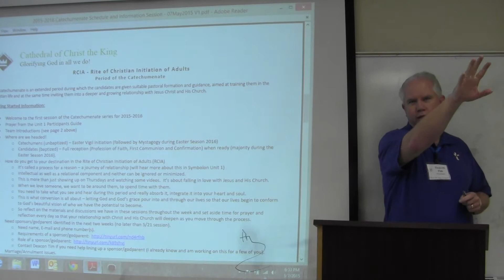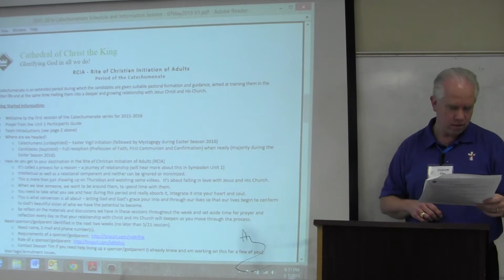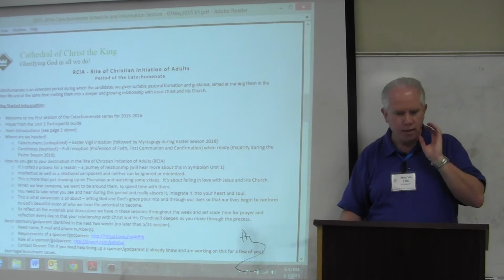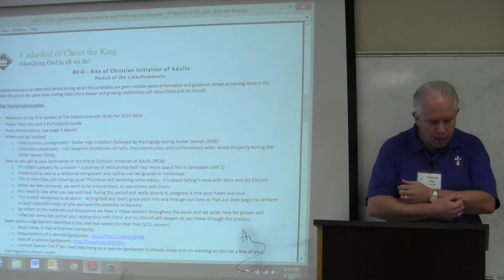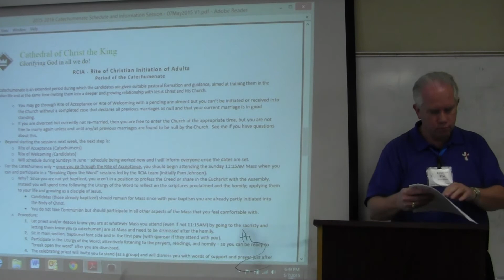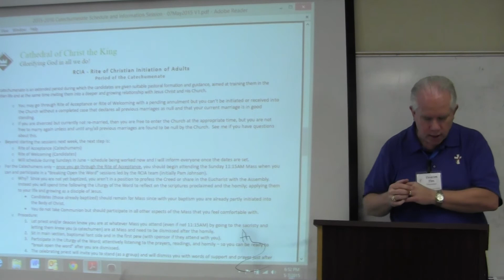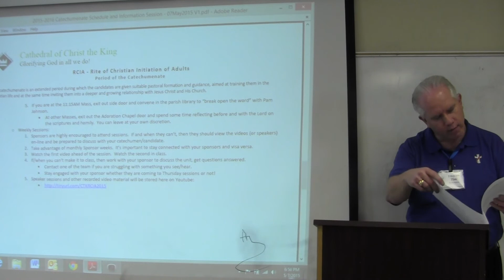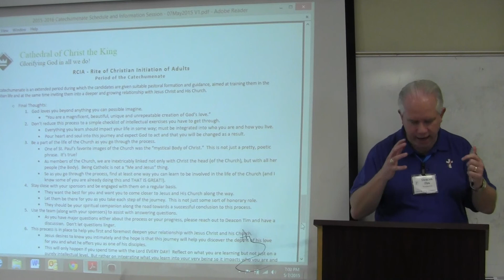CTK RCIA 07May2015 Session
This is the opening segment of the first Catechumenate session of the 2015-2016 RCIA program.  Contains overview about the process.